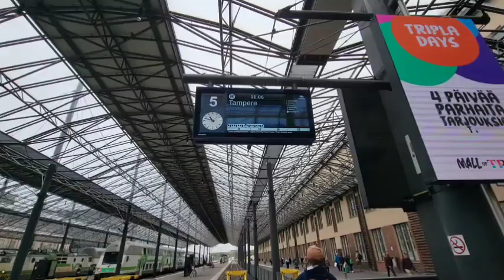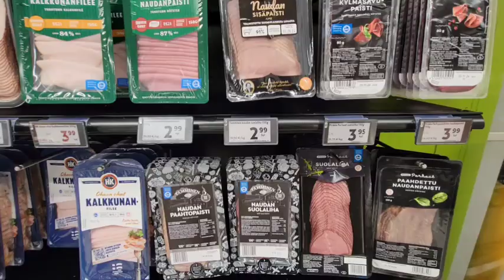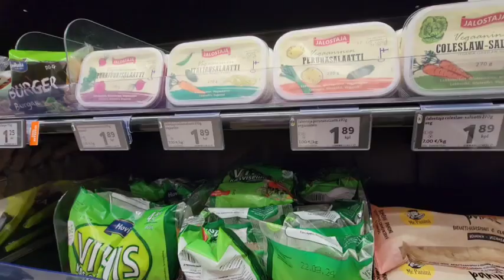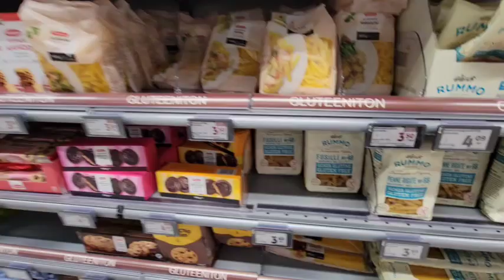Tampere, Finland 🇫🇮 Walking Tour